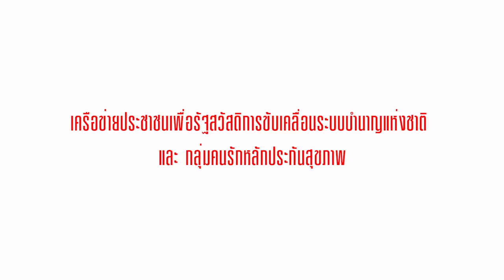เสวนา "สวัสดิการถ้วนหน้า เป็นภาระของรัฐจริงหรือ"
"เราไม่มีหนี้ครับ เพราะเราเรียนมหาลัยฟรี"
- สโลวีเนีย

"เป็นเรื่องผิดกฎหมายในประเทศนี้ ถ้าใครเปิดโรงเรียนแล้วเก็บค่าเทอม"
 - ฟินแลนด์

"ถ้าผู้หญิงคลอดลูก บริษัทให้ลาหยุดได้ 5 เดือนเพื่อไปเลี้ยงดูลูก และให้พ่อลาหยุดไปสลับการเลี้ยงไ่ด้ด้วย" - เยอรมนี

"เรามีคลินิกวางแผนครอบครัวและดูแลผู้หญิง ฟรีภายใต้การสนับสนุนของรัฐ" - ตูนิเซีย
ฯลฯ

ทั้งหมดนี้คือความสบายอันฟุ่มเฟือย หรือคือสิ่งที่ประชาชนควรได้รับ? ทั้งหมดนั้นคือสิทธิพื้นฐานที่รัฐต้องจัดให้ หรือคือสิ่งที่ทำไปก็รังแต่จะเป็นภาระ? เราควรคิดอย่างไรกันแน่ และอะไรคือคำตอบที่ดีที่สุด?

มาแลกเปลี่ยนความรู้และไอเดียกันฉันมิตร ต่อยอดจากหนัง "Where to Invade Next บุกให้แหลก แหกตาดูโลก" กับงานเสวนา "สวัสดิการถ้วนหน้า เป็นภาระของรัฐจริงหรือ" โดยกลุ่มคนรักหลักประกันสุขภาพ และ เครือข่ายประชาชนเพื่อรัฐสวัสดิการขับเคลื่อนระบบบำนาญแห่งชาติ

...พูดคุยกับ
กรรณิการ์ กิจติเวชกุล : กรรมการหลักประกันสุขภาพแห่งชาติ
 ศิโรตม์ คล้ามไพบูลย์ : นักวิชาการอิสระ และผู้จัดรายการ Wake Up News
 สฤณี อาชวานันทกุล : นักเขียนนักแปลด้านเศรษฐศาสตร์
ดำเนินรายการ โดย ชูวัส ฤกษ์ศิริสุข : บก.บริหารสำนักข่าวประชาไท

วันจันทร์ 27 มิ.ย. ที่ Eat@Double U ชั้น 9 เซ็นทรัลเวิลด์